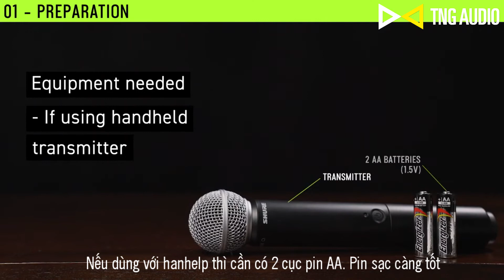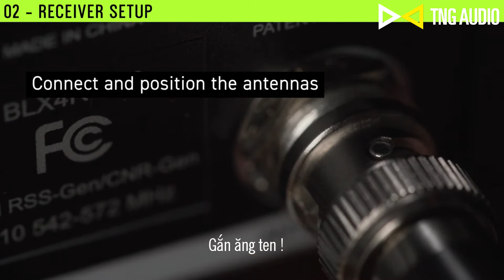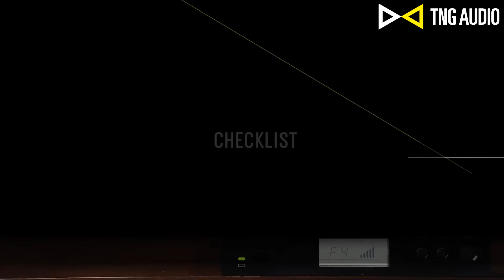Cài đặt cho bộ BLXR thế nào?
Các kỹ năng từ đơn giản nhất không bao giờ thừa !